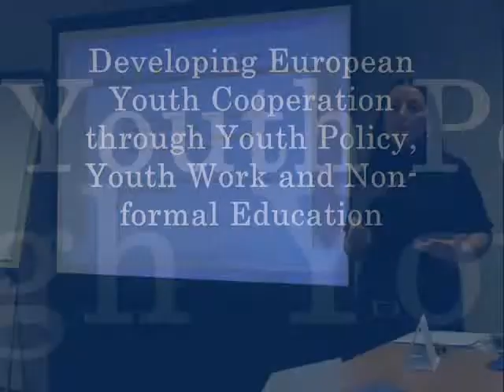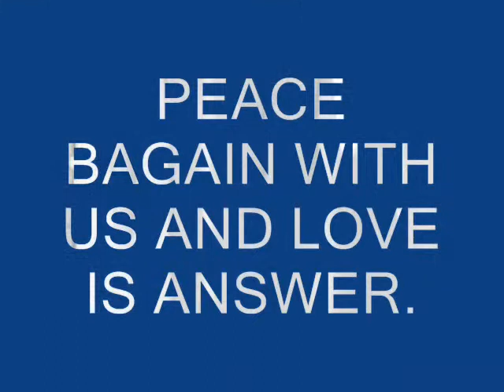messege from Imagine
Stichting International Youth Bridges- Nana Saginashvili